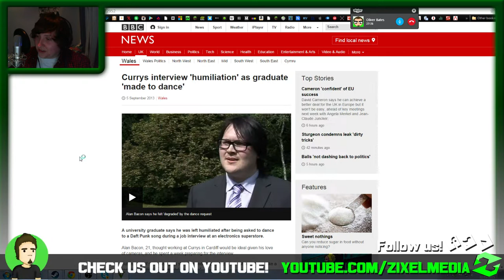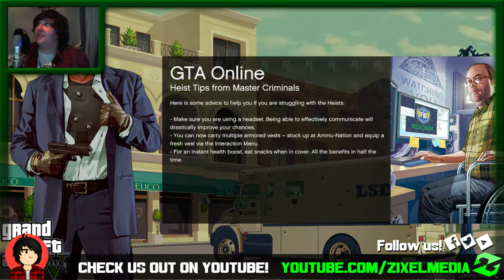Zixel Livestream (22/5/15) - 5 / 17